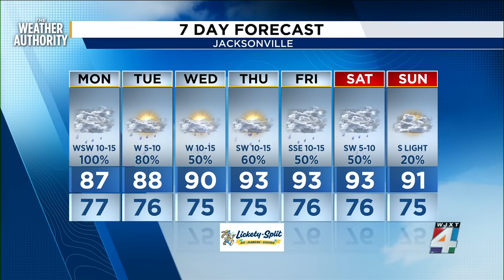Hurricane Debby has formed